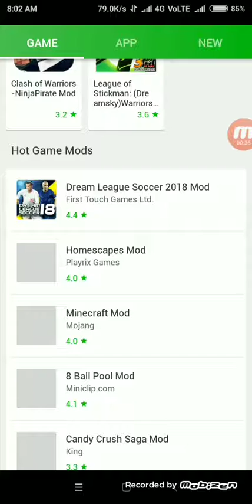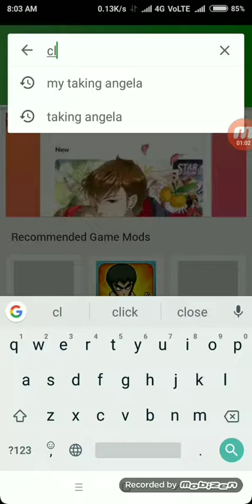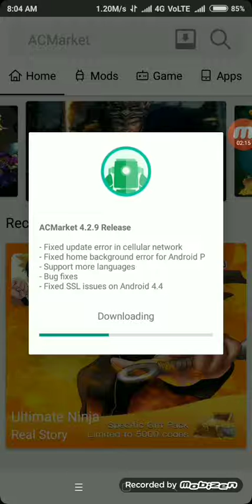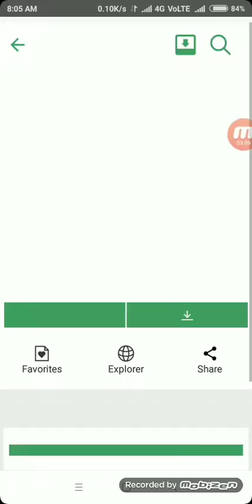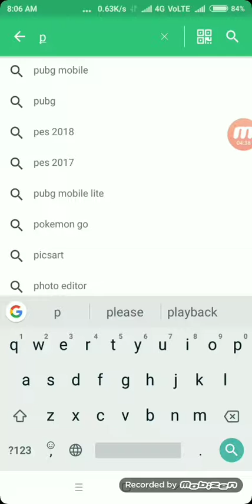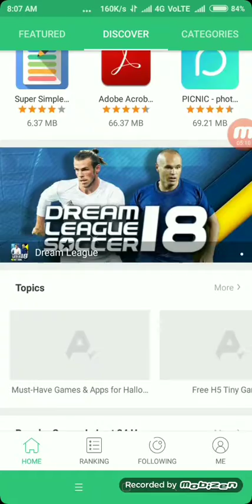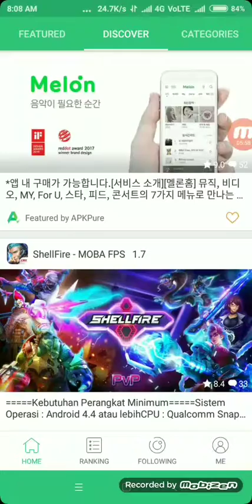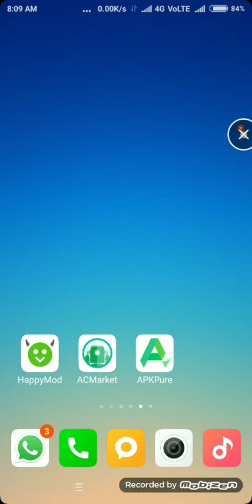Which mod app is best